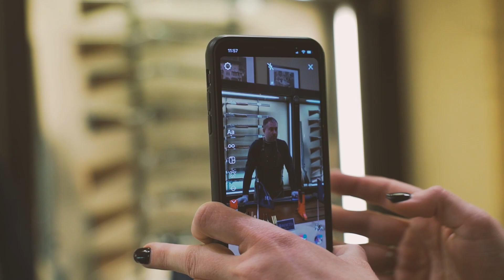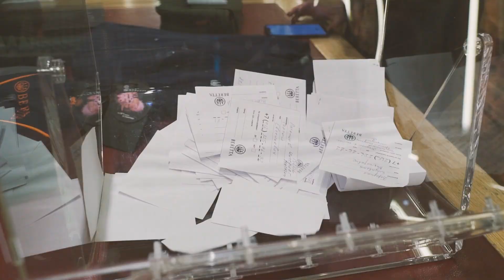День Рождения Галереи Beretta - 8 лет в оружейном салоне «Кольчуга» на ул.Варварка, д.3, 12.02.2021г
8 лет со дня открытия Галереи Beretta - первого в России официального shop-in-shop Beretta в центральном оружейном салоне «Кольчуга».
Оружейные салоны «Кольчуга» в Москве

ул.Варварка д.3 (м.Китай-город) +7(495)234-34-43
Волоколамское шоссе, д. 86 (м.Тушинская) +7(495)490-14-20
г. Люберцы, Котельническая улица, д. 24А (м.Котельники) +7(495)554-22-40

-  Более 20 лет компания «Кольчуга» - самый крупный продавец гражданского оружия на российском рынке;
  -  4 оружейных салона в Москве;
  -  Дилерская сеть, включающая более 300 компаний по всей России;
  -  Свыше 10 000 товаров для активного отдыха и охоты, в том числе: оружие, оптика, одежда, сопутствующие товары для охоты и активного отдыха, сувениры, сейфы и многое другое.